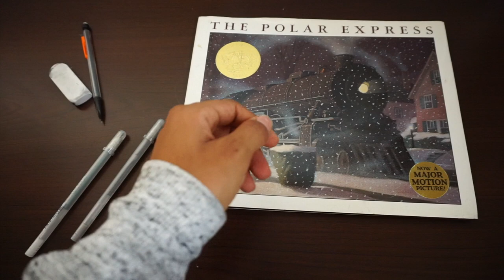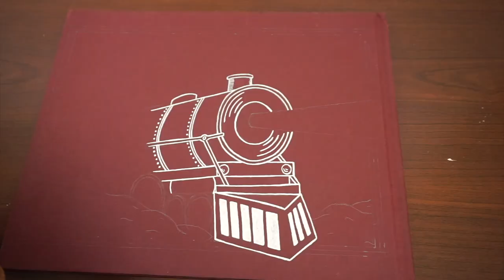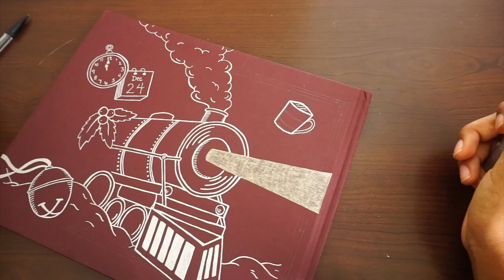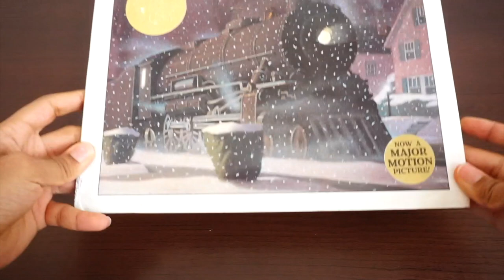Defacing The Polar Express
Hi! Hope you enjoy this one. While rereading this in anticipation of doing art on it, I fell more in love with the style of illustration by Chris Van Allsburg. It has such an interesting texture and surreal feel- fun fact: he also illustrated Jumanji and Zathura!

Almost every time I post one of these, I get comments about how I shouldn't label these as 'defacings', but the term has kinda of stuck for what I do, so that's why I keep using it lol

It always makes me unhappy to not post often, or as often as I would like to. So thanks for sticking around through my lack of activity the past few months! 2020 is 2020-ing.

Current read: Rosewater by Tade Thompson

**Music Used**
Track: Sweater Weather — Purple Cat